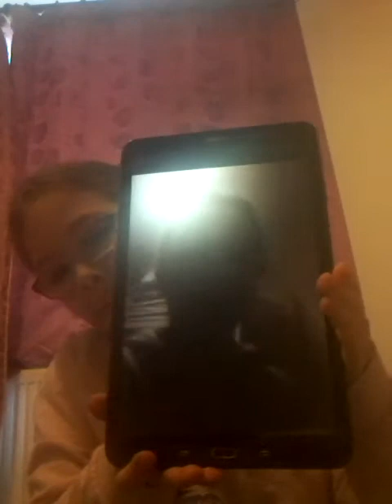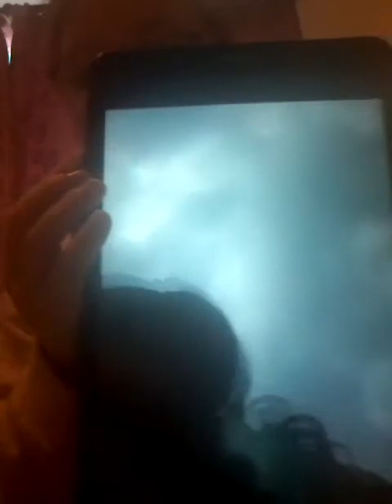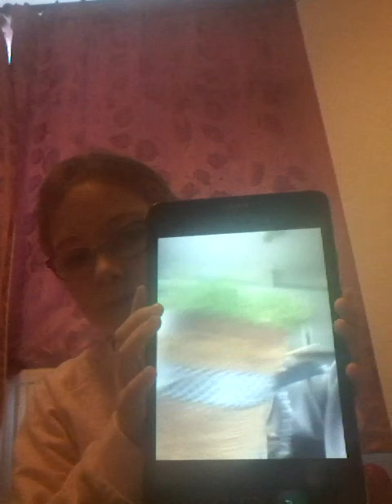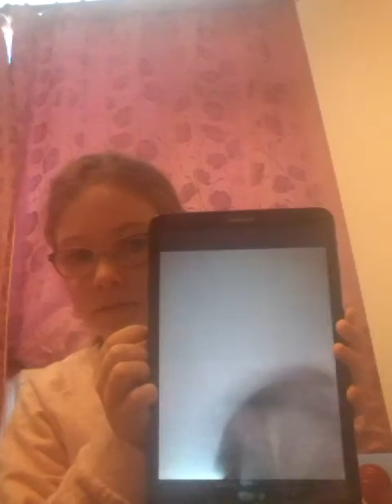A vecher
Tels you abat har avechis